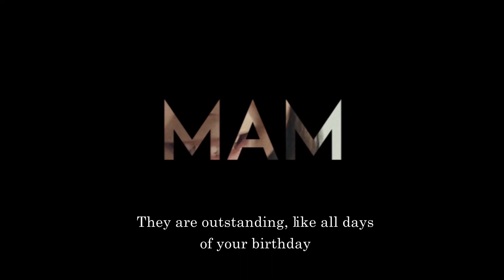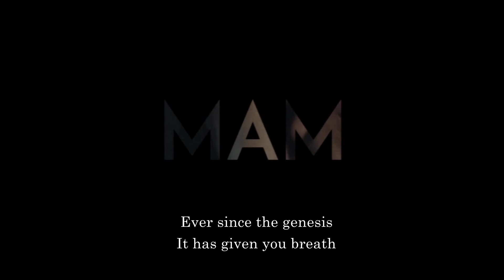Flogerta Krypi - MAM (English Subtitles)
Scriptum n' Sonus is a multimedia platform that brings a new microcosm into the form and the way it looks at sound, art, moves visual images, literature and human being.

We produce all kinds of art like film, documentary, independent film, short film, videocast, documentary film, music video, storytelling video and we are open to any kind of collaboration to further creativity and history in this field.